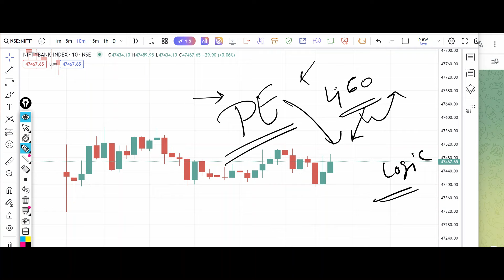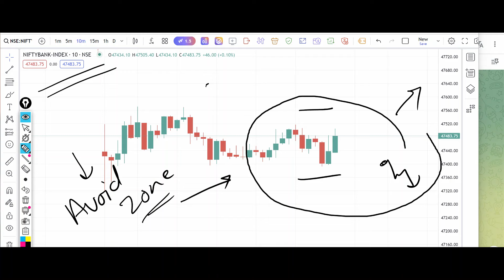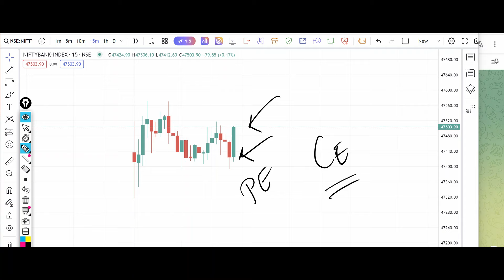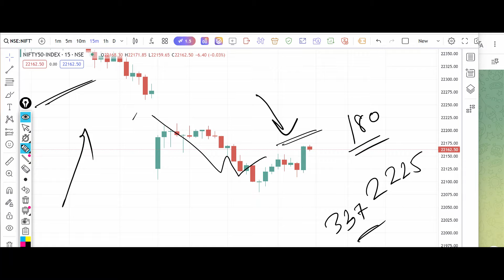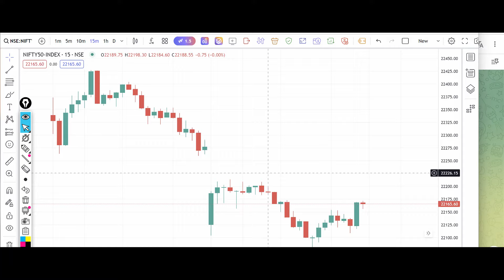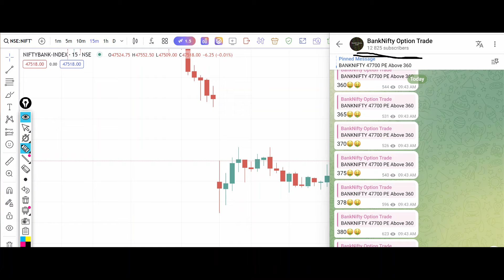Bank Nifty Tomorrow Prediction 17 April 2024 Calls Options Put Call Buy Level Bank Nifty Options